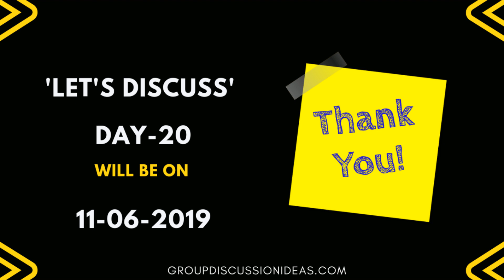Let's Discuss - Day 19 | Participate in a Group Discussion | Group Discussion Ideas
Join the Group Discussion by expressing your views by 10 AM tomorrow.

We'll pin the best comment on the basis of how well they could present their views.

This program - 'Let's Discuss' will be conducted on every Tuesday.